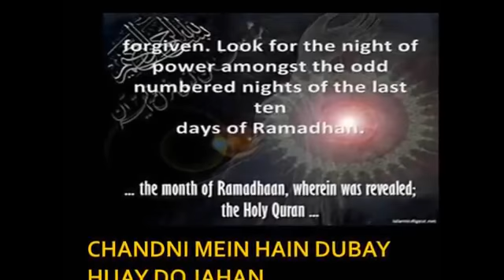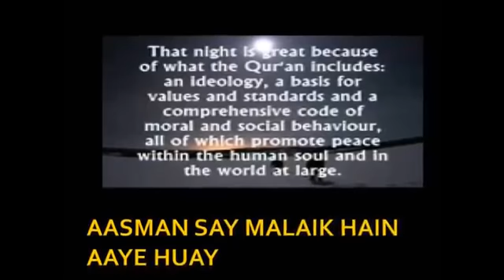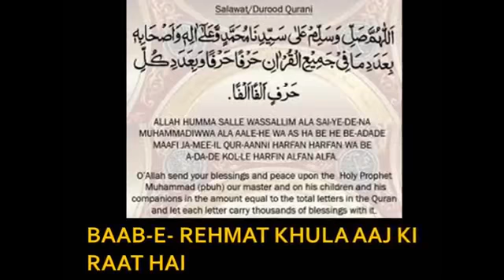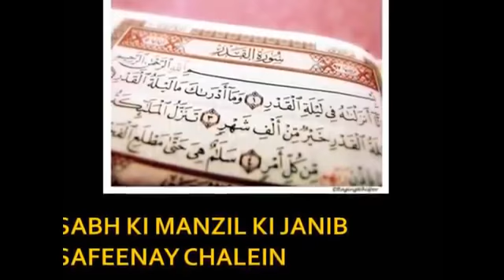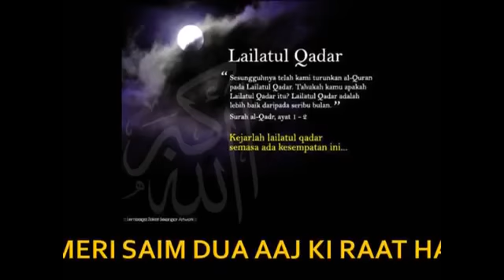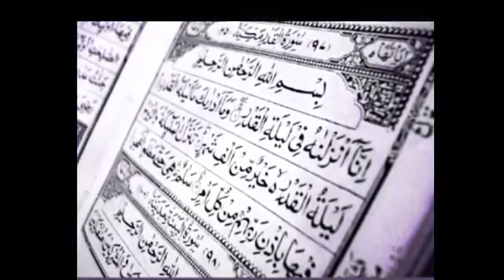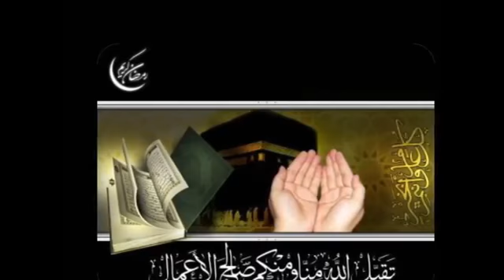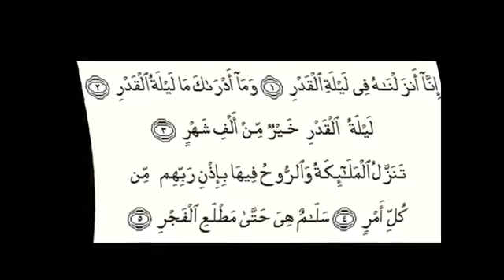06 - Noori Mehfil Pe ChadarFull Hd 1080P Beautifull Naat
06 - Noori Mehfil Pe ChadarFull Hd 1080P Beautifull Naat